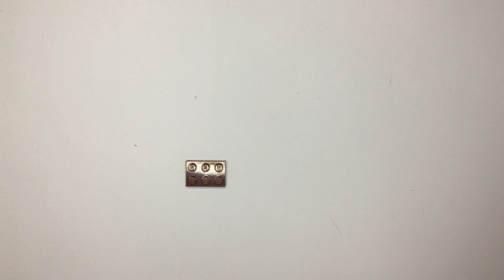Lego train 10277 crocodile mod build intructions - part 2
Here is the part two for the lego train 10277 mod. In this video I show you how to build a tube around the front and the back, so it looks more like the real one.

The lego part numbers you need:
4085d - 1 x 1 with Stud on 1 Side
6628 - Technic Pin
75c17 - Hose, Rigid 3mm
3024 - 1x1 plate
3069b - tile 1x2 groove
15712 - tile modified 1x1 w. open o clip
3070b - tile 1x1 groove
3022 - 2x2 plate
3021 - 2x3 plate

0:00 - Intro
0:06 - Lego parts
0:21 - mods start
6:00 - finished modell